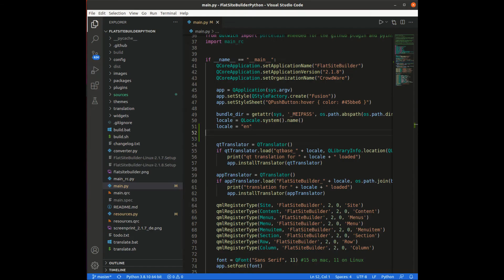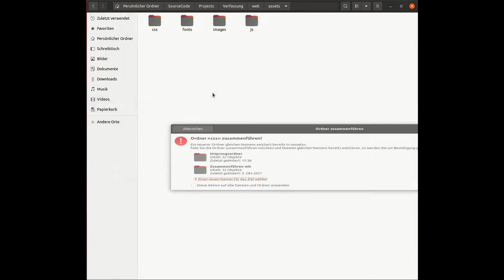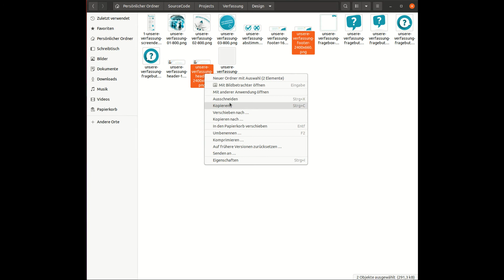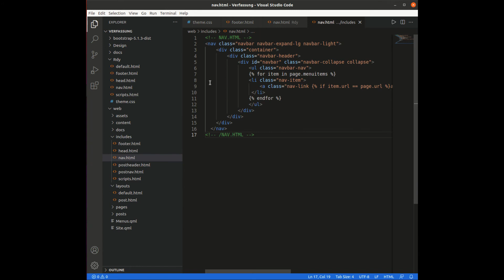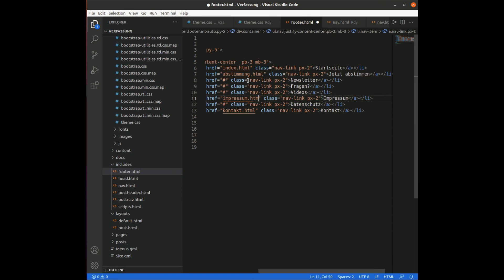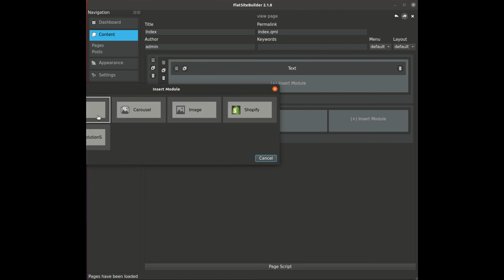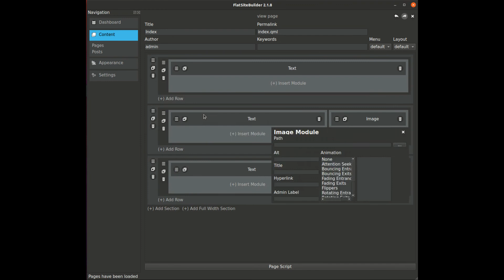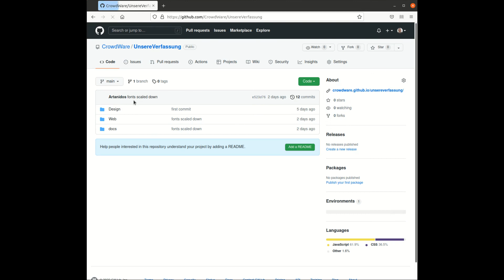FlatSiteBuilder - Wie man ein Thema erstellt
Ich zeige euch heute, wie man mit dem FlatSiteBuilder ein Thema erzeugt, bzw. ein bestehendes überschreibt.
Als Basis dient hier das Default-Theme (Bootstrap 4), welches ich mit Bootstrap 5 überschreibe und speziell auf die Kundenwünsche anpasse.

Owner: Olaf Japp
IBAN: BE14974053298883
BIC: PESOBEB1